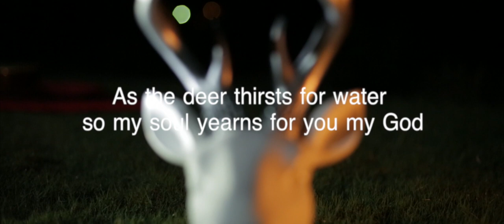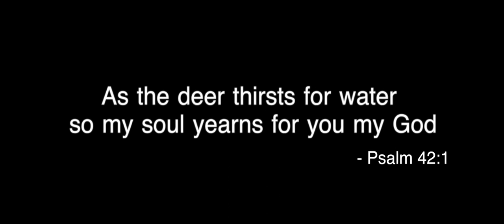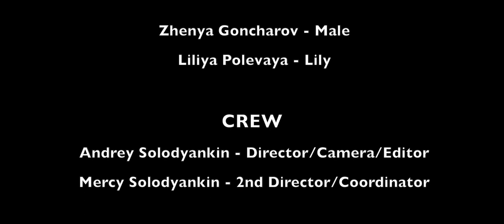Zhenya & Lily Theatrical Feature "DREAMS"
True love story of Zhenya and Lily on how they learned they are meant for each other!

Film by Andrey & Mercy Solodyankin
Soundtrack by Tony Anderson "Daughters" and Symbols of the West, "Spirit Canoe"